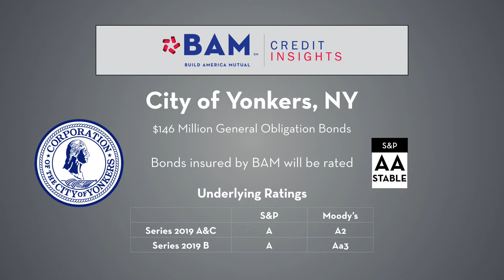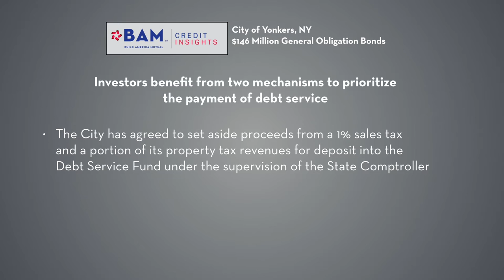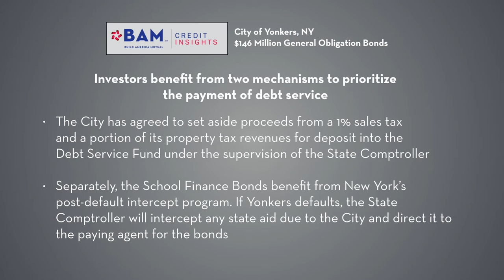How Yonkers is Investing in Infrastructure to Keep Pace with Growth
The City of Yonkers, NY, is selling bonds to finance capital improvements to its general city infrastructure and school facilities, as well as to fund tax certiorari payments. Learn more about how Build America Mutual's analysts reviewed the credit and why the Credit Committee voted to insure the bonds.